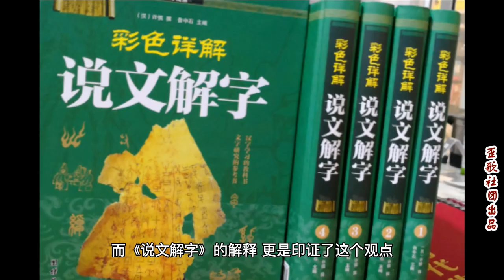歪歌社团 十万部冷知识：“发牢骚”的来历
在生活中我们经常把“发泄”不满的情绪，称为“发牢骚”，可为什么要这么说呢？